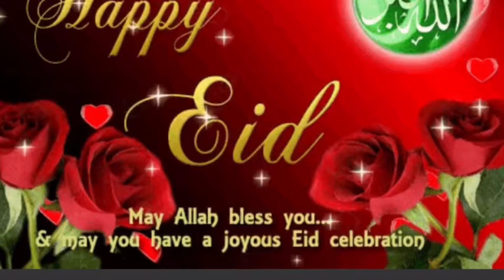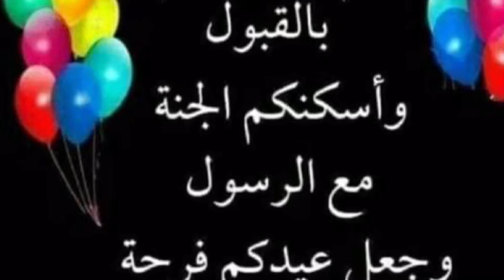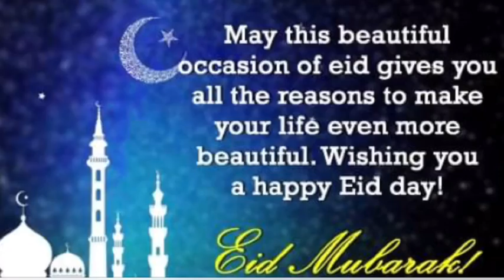Eid Mubarak to all my Muslim Brothers and Sisters!!!!